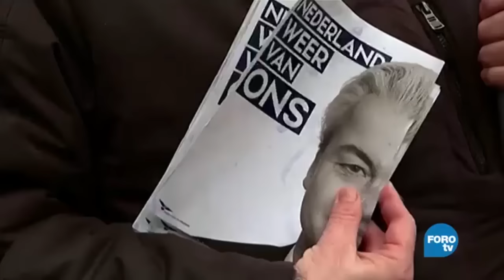Geert Wilders y la extrema derecha holandesa - Foro Global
Geert Wilders es la cabeza de la extrema derecha en Holanda y encendió al electorado con un discurso antiunión europea, antiislam y antiinmigración, un eco del tono con el que Donald Trump llegó a la presidencia de Estados Unidos.